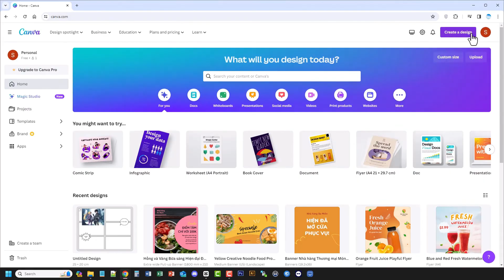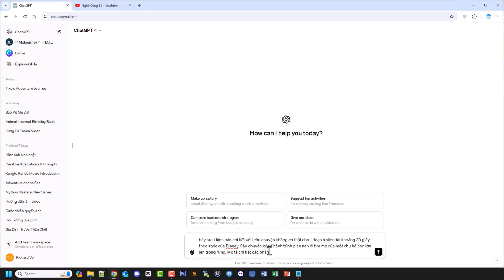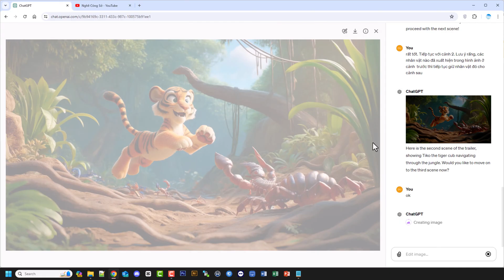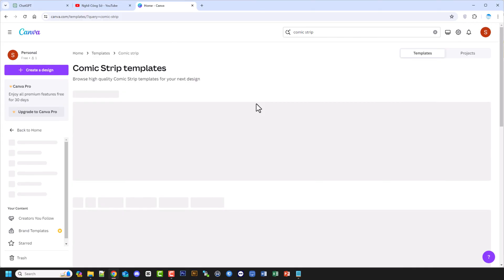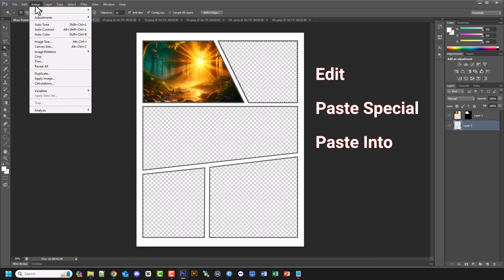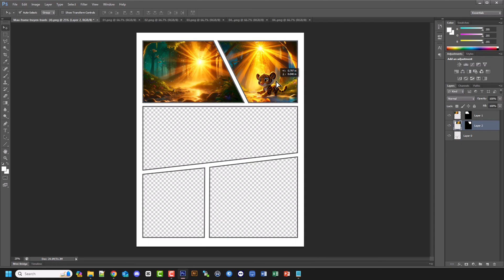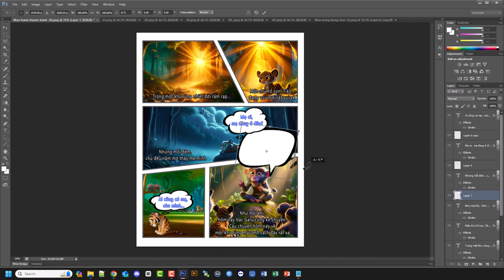Làm Truyện Tranh A–Z Bằng AI – Miễn Phí, Không Cần Vẽ!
Trong video này, Tuấn sẽ hướng dẫn bạn cách làm truyện tranh online bằng AI với sự kết hợp của ChatGPT Plus và Photoshop. Bạn sẽ được hướng dẫn từ A-Z cách để bạn tự làm truyện trang qua từng bước chi tiết từ việc tạo kịch bản, sử dụng DALL-E để sinh ra hình ảnh cho đến giai đoạn chỉnh sửa và hoàn thiện bằng Photoshop. Đừng bỏ lỡ các mẹo và thủ thuật để tạo nên những trang truyện tranh sống động và hấp dẫn ngay tại nhà!

Những gì bạn sẽ học được trong video này:
💡Cách tạo kịch bản truyện tranh sử dụng ChatGPT.
💡Sử dụng tính năng DALL-E trong ChatGPT Plus để tạo hình ảnh.
💡Chỉnh sửa và tổng hợp truyện tranh trong Photoshop.
💡Mẹo để đồng bộ nhân vật và cảnh truyện một cách hiệu quả.

📌 Link tải các mẫu trang truyện tranh và bong bóng thoại miễn phí tại đây:

00:00 - Giới Thiệu
00:51 - Tạo Kịch Bản Truyện Tranh Từ ChatGPT
01:31 - Tạo Hình Ảnh Bằng DALL-E trong ChatGPT Plus
03:37 - Hướng Dẫn Sử Dụng Photoshop Chi Tiết Để Tạo Truyện Tranh
06:35 - Phần Kết